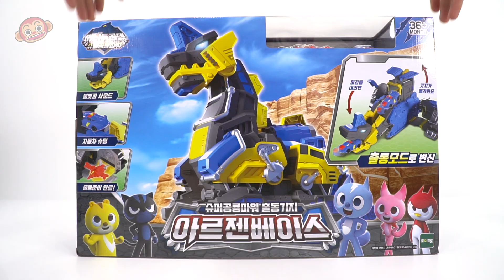ミニ特攻隊 悪いベース! 超恐竜パワーディスパッチ基地が登場! | ドゥドゥポップトイ